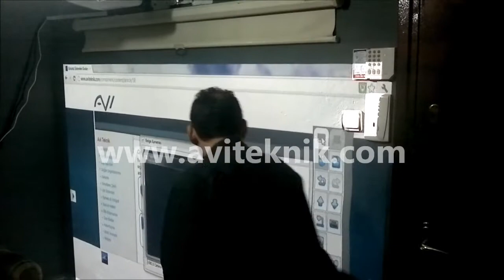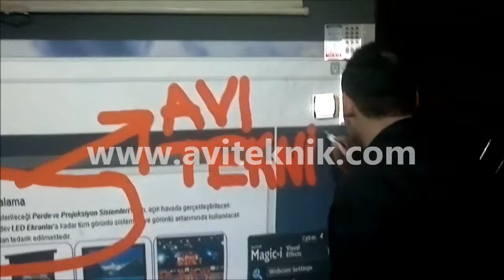Screen Wall Türkiyede Sadece 'da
Çeşitli alanlardaki organizasyonlarınızda yer avantajı az olan durumlarda çok yakın mesafeden 2 metre'ye kadar sağlıklı bir görüntü almanızı sağlayan ürünümüz.Bunun yanında interaktif oluşu ile ekranın yansıtıldığı yerden bilgisayarınıza hükmedebilirsiniz.Diğer interaktif ürünlerimiz için lütfen sitemizi ziyaret edin.